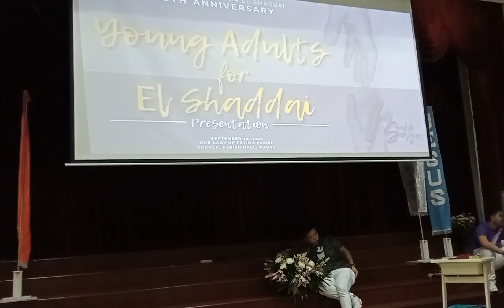Young Adults presentation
Young Adults for El Shaddai,Macau Chapter